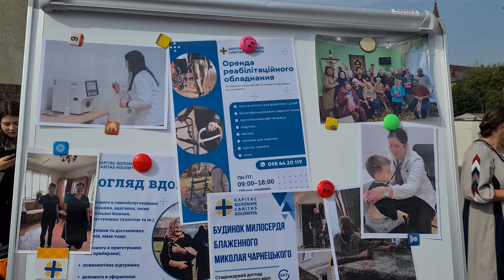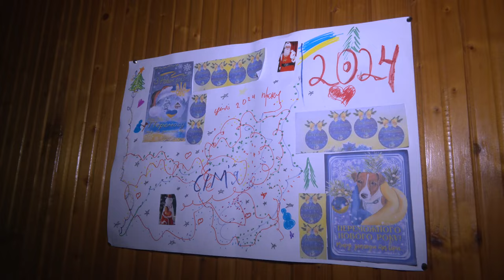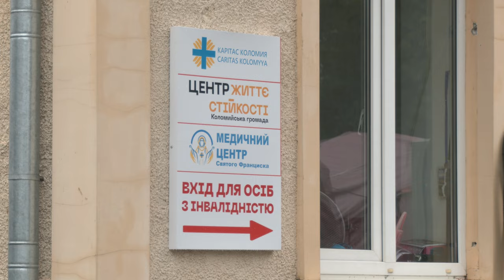30-літній ювілей благодійного єпархіального фонду «Карітас Коломия»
Служити, вірити, любити. Із таким гаслом Карітас Коломия святкує свої 30 років.

Сьогодні у Карітасі Коломия працює майже 2 сотні людей. Благодійний фонд реалізує десятки проєктів у різних містах та селах єпархії. Підтримка людей поважного віку, допомога людям з інвалідністю та потребуючим, праця з дітьми, психологічний супровід та реабілітація. Це лише малий перелік щоденного служіння Карітасу Коломия. Особливо в часі війни.

Поширюйте відео!

Україна молиться!